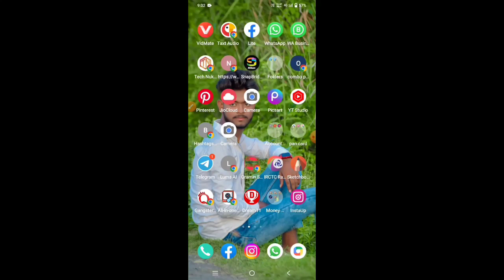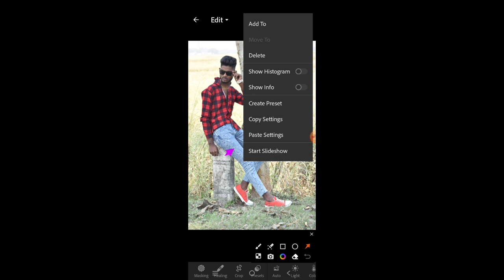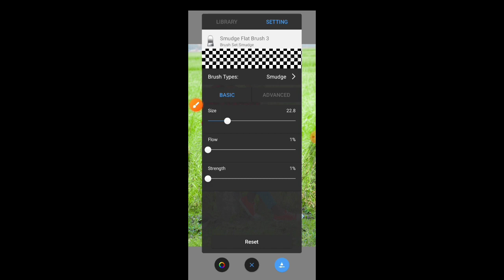Lightroom se photo edit एक click में आप मेरे जैसा Photo Edit कर सकते हैं.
आप लोग के लिए फिर से New Video लाया हूं 📸

         🕵️कैसे हम अपने Photo को edit करतें हैं 🦸

To Guy's___
I Hope u Ye Video Uplogo ko pasand aya hoga To agar ye video pasand ata hai so please don't Forget to

        👑 Subscrib 👑

😃दोस्तों सबसे पहले आप लोग मेरे YouTube channel पर New हैं 🤞🏻

😱तों दोस्तों में आज आप लोगे के लिए New Video लाया हूं जो हम अपनी फोटो में एक click में Edit कैसे करें 👑

🙏🏻हर रोज एक New video आप लोगों के लिए लाता हूं तो आप लोग मेरे इस Chennal पर बनें रहें

                        🙏🏻जरूर करें🙏🏻